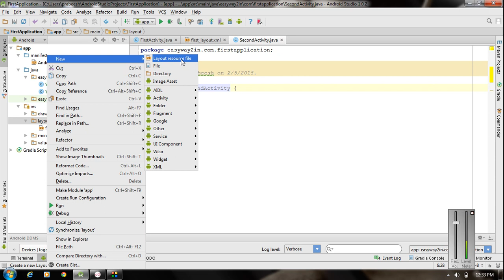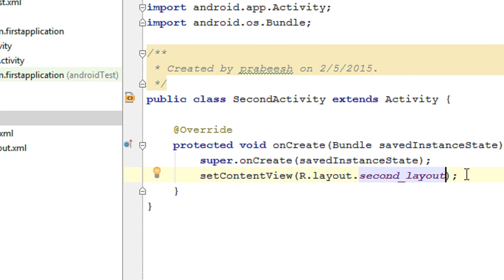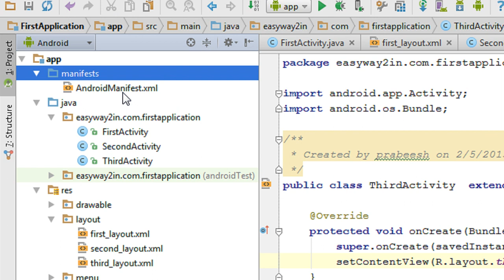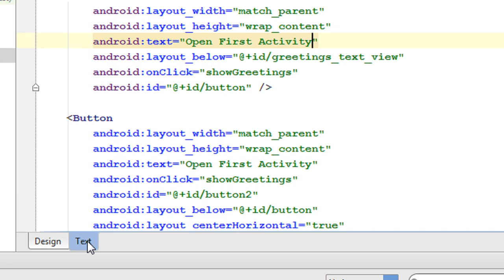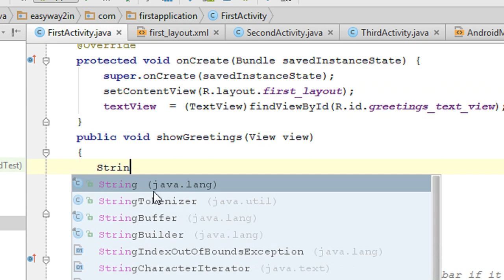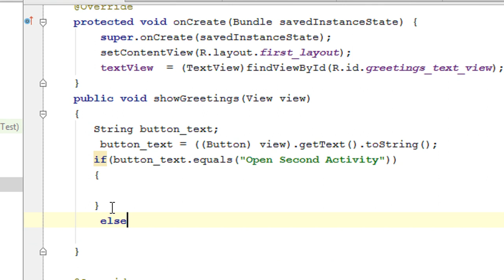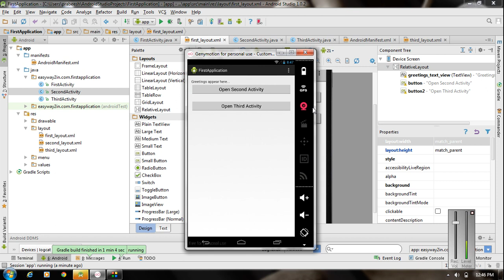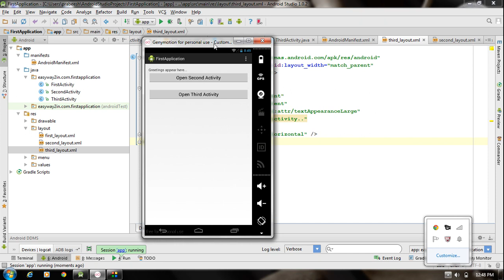Android Studio Tutorial -02 - Working with multiple activities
How to create a new activity and how to start it in your android application.